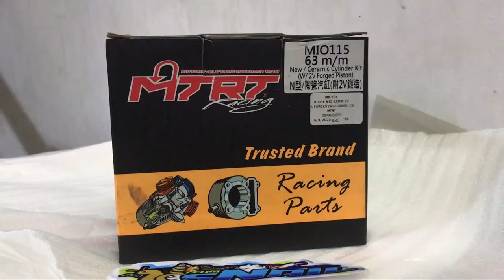MTRT CYLINDER BLOCK 63MM CHROMEBORE FORGE PISTON 2V MIO | TEAMSNAIL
MTRT CYLINDER BLOCK 63MM CHROMEBORE FORGE PISTON
2V
FOR MIO SPORTY AMORE SOUL SOULTY FINO NOUVO

FOR ORDER VISIT OUR FB PAGE
FACEBOOK.COM/SNAILRACINGTEAM